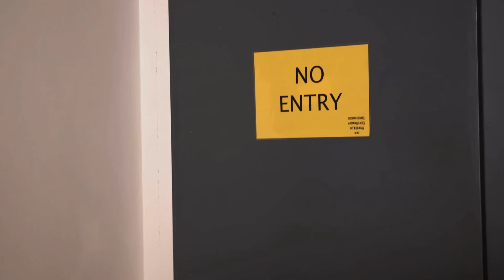Tini - El gran cambio de Violetta | Aquí y Ahora - Martina Stoessel | HD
Sé el primero en embarcarte en el viaje del año. Hazte ya con tu entrada para el estreno de TiniLaPelícula, 6 de mayo en cines

La película, que llegará el 6 de mayo a los mejores cines, refleja su vida real, surge la auténtica Tini que deja atrás el mundo que describe la serie original. Durante un largo verano, se embarcará en una aventura totalmente nueva que definirá su personalidad y de la que surgirá una artista nueva, mucho más segura de sí misma. “Tini: El Gran Cambio de Violetta” se rodará en Sicilia y en España. Filmada en español y dirigida a mercados de todo el mundo, se estrenará en los cines en la primavera de 2016.